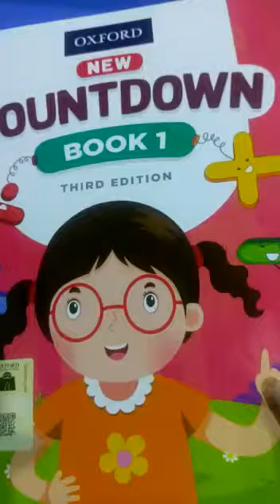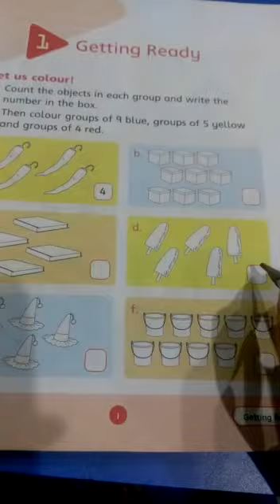New Oxford countdown book 1 (count the object )